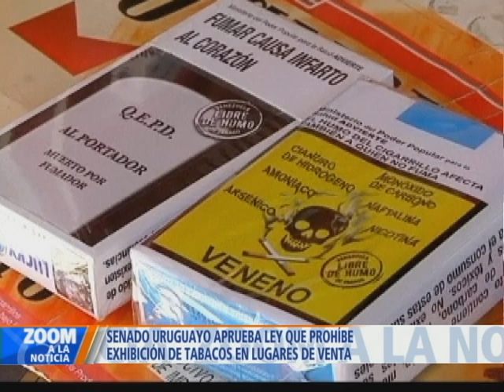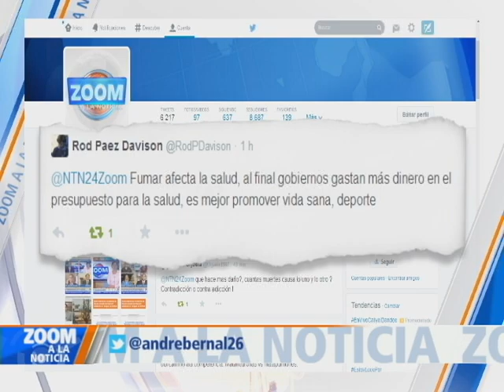¿Políticas contradictorias en Uruguay?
El senado uruguayo aprobó medidas más drásticas a la ley anti-tabaco implementada desde el año 2006 en el país, con la que ahora se prohíbe la promoción y patrocinio del cigarrillo, y que coincide con la entrada en vigor de la regularización del cultivo y la comercialización de la marihuana.